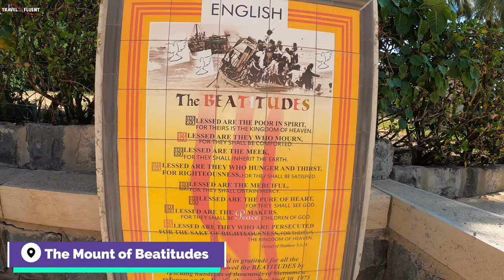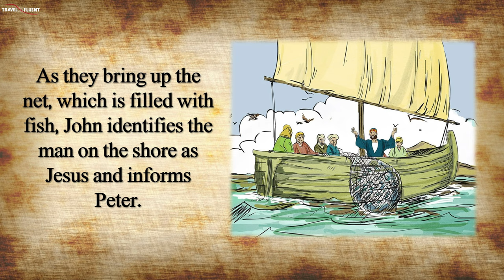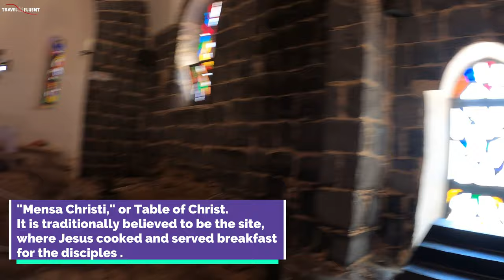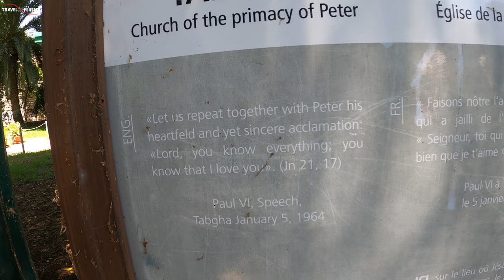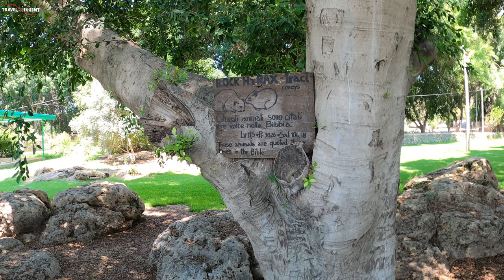St. Peter's Primacy Tabgha , Sea of Galilee | Israel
St. Peter's Primacy Tabgha Sea of Galilee.
As part of my Sea of Galilee tour, I visited Tabgha which is on the shores of the Sea of Galilee in northern Israel.
It is believed to be the site where Jesus appeared to his disciples after the resurrection.
There is a Church of the Primacy of Saint Peter. It is a Franciscan church that was built in 1933 and incorporates parts of an earlier 4th century church. It is located in Tabgha, Israel, on the northwest shore of the Sea of Galilee. It commemorates, and allegedly marks the spot, of Jesus' reinstatement of Peter as chief among the Apostles.
Mensa Chrisiti - The church contains a projection of limestone rock in front of the present altar which is venerated as a "Mensa Christi", Latin for table of Christ. According to tradition this is the spot where Jesus is said to have laid out a breakfast of bread and fish for the Apostles, and told Peter to "Feed my sheep" after the miraculous catch, the third time he appeared to them after his resurrection. (John 21:1–24)